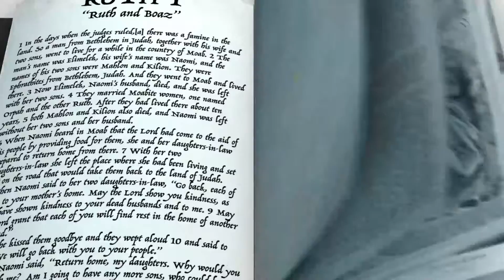School Age, February, Week 2